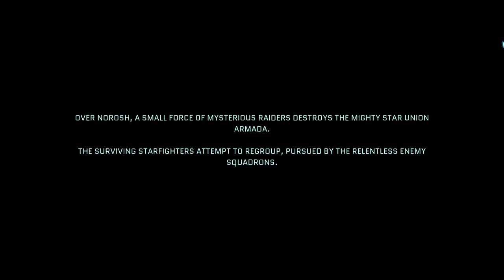OUTSTANDING AND GORGEOUS RPG ROGUELIKE!! | Part 1 | Let's Play Star Renegades | PC Gameplay HD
Star Renegades is a dimension spanning rogue-lite strategy RPG. Outsmart uniquely generated adversaries, forge bonds between heroes and end the cycle!

Let's Play Star Renegades 1080p 60fps HD PC Gameplay!

RESIST. RECLAIM. REVIVE. REPEAT
A service robot named J5T-1N has arrived in your dimension to warn of impending doom from an overwhelming force known as the Imperium.
Fight for survival across a procedurally generated and emergent mission-based campaign through reactive, tactical turn-based battle system that emphasizes interrupts and counters. Standing in your way is an intelligent Adversary system with enemy officers that evolve and move up in the ranks.

As your band of heroes fall in the fight against invading Imperium and hope is all but lost, J5T-1N must be sent to the next dimension with everything you’ve learned to give the next group of heroes a chance to prevail. Each dimension, and each playthrough is unique, challenging, and never the same.

Outwit your foes with interrupts, counters, and combos in our fast-paced Reactive Time Battle System

Survive the relentless onslaught of an Intelligent Adversary system that generates unique enemies and bosses that evolve as you play

Unlock dozens of alternate characters as your surviving squad members form bonds and create progeny

Battle your way into the heart of the Empire as our Rebellion Engine creates a unique experience with each playthrough via emergent gameplay and events, procedurally generated missions, shifting priorities, evolving enemies, and tons of equipment/upgrades for your squad